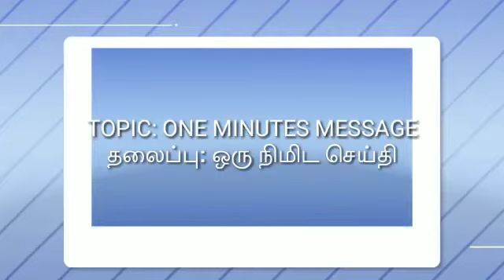JEHOVAH JIREH MINISTRIES TOPIC: ONE MINUTES MESSAGE